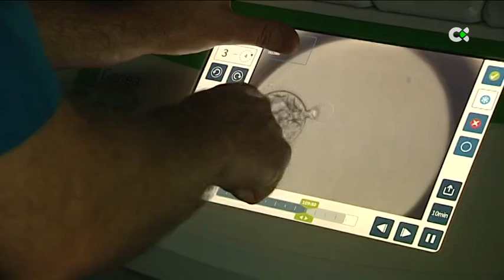La reproducción asistida continúa en auge en Canarias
El incremento en el uso de técnicas de reproducción asistida en Canarias es notable. Esto no solo implica la necesidad de espermatozoides, sino también de óvulos, lo que ha llevado a una mayor demanda de donantes.